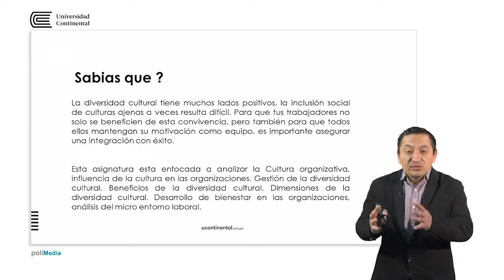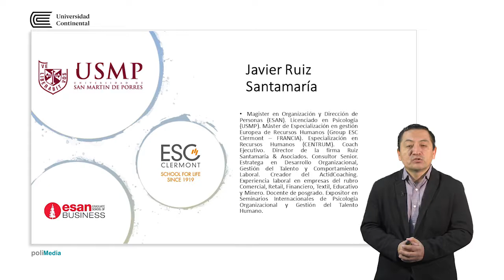Gestión de la Diversidad y Bienestar del Empleado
Javier Ruiz Santamaría docente de la asignatura.